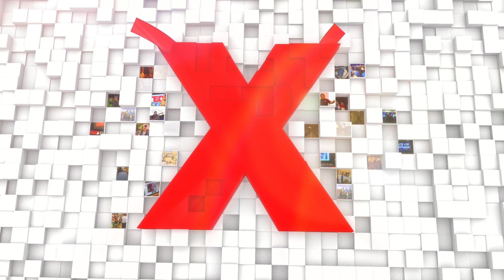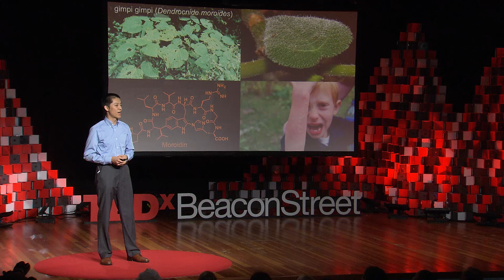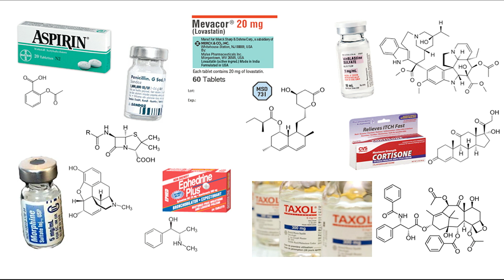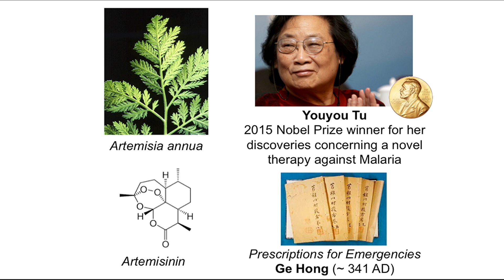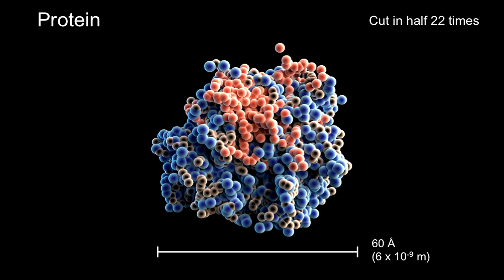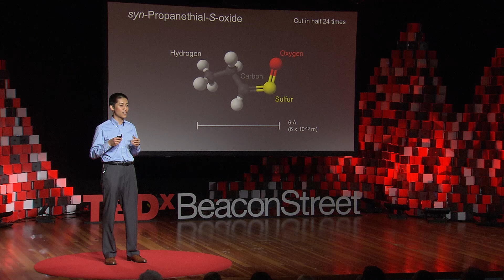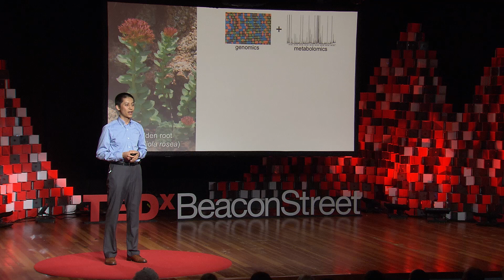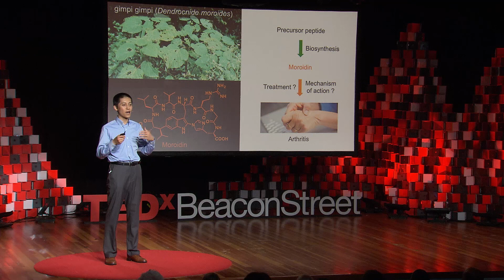Decoding the Chemical Language of Nature | Jing-Ke Weng | TEDxBeaconStreet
Nature contains a secret layer of chemical diversity so vast that we barely explored it at all. Understanding it will yield new therapeutics for treating human diseases and provide sustainable solutions for energy and materials.

Jing-Ke Weng is a member of the Whitehead Institute for Biomedical Research and an Assistant Professor of Biology at Massachusetts Institute of Technology. His research focuses on deciphering the mechanistic basis for the evolution of chemical diversity in Nature.